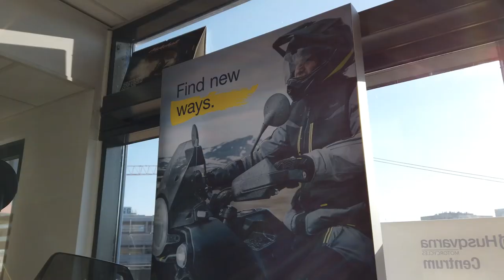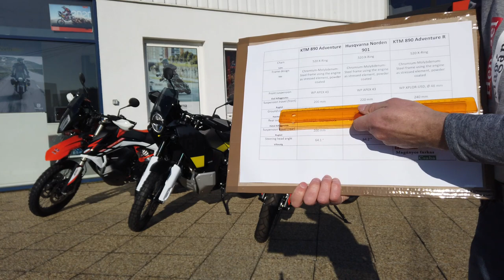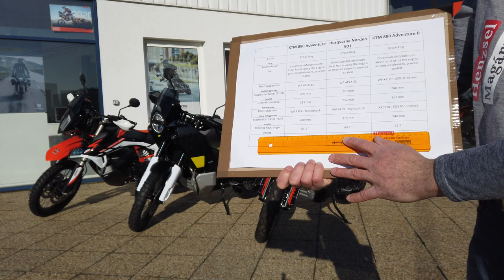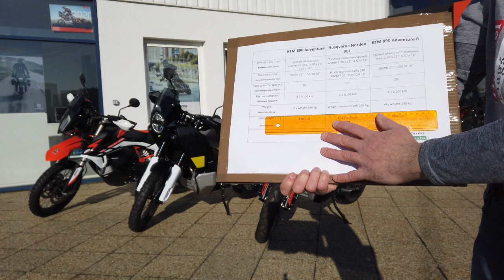Husqvarna Norden 901 (2022) bemutató és a 890-es Adventure KTM-ek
Nyír1Bikers motoros alapítvány, Számlaszám: 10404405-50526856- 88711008
Vérlovagok - Sürgősségi Vérszállítás Magyarország, Számlaszám: 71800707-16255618

Köszönettel tartozom a KTM és Husqvarna Centrumnak és Sarlós Péternek